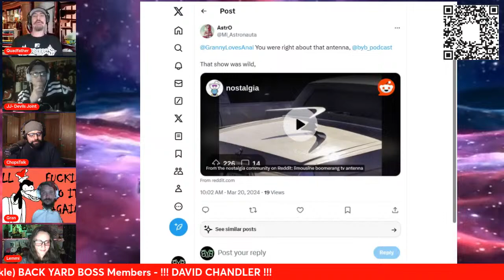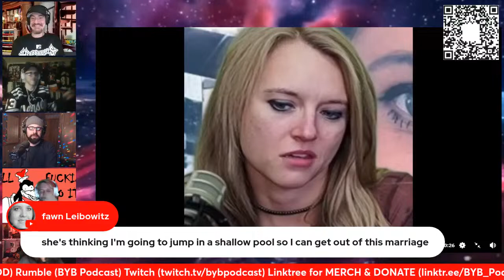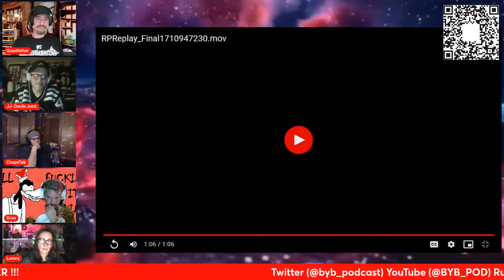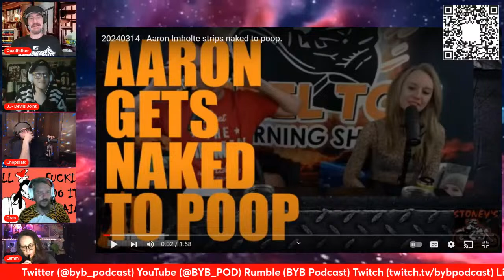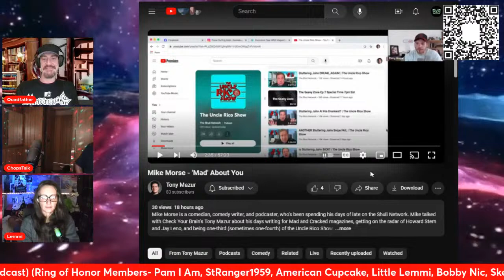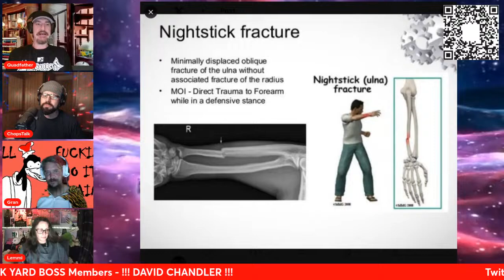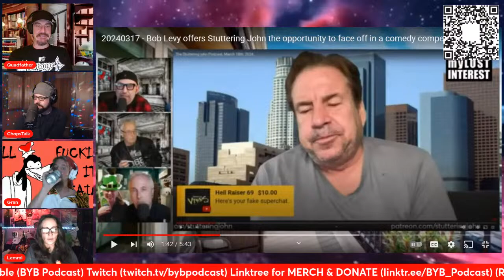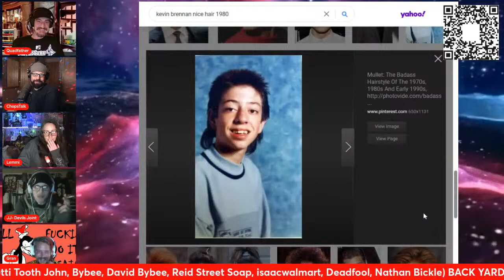BYB Ep. 83 w/ Devils Joint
Devils Joint is stopping by the backyard to drop his knowledge of the Dabbleverse and his love of the game, Devils hockey of course. We're doing it, Enjoy